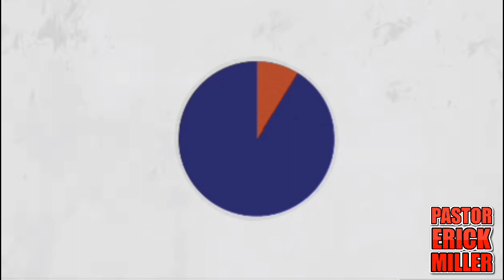​@JustPearlyThings is Attacked by a Thirsty Walmart Great Value Fat Lil John !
Black bigotry! Much like the unicorn, black folks thing they can't be bigots against whites. Just writing this video description makes me feel scummy. Well let's get on with Big Lil Jon Side Dishes aka @signifiedbsides1129